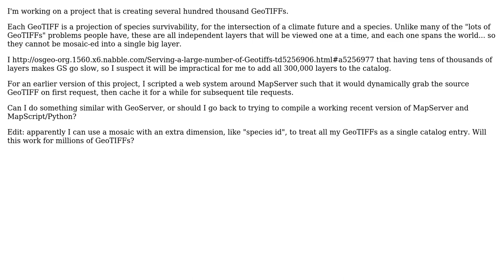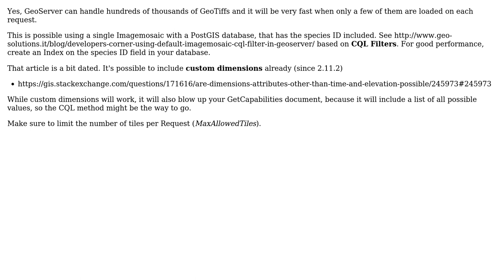GIS: Can GeoServer serve hundreds of thousands of geoTIFFs?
With thanks & praise to God, and with thanks to the many people who have made this project possible! | Content (except music & images) licensed under CC BY-SA | Music | Images & others | With thanks to user pLumo user Daniel Baird and the Stack Exchange Network Trademarks are property of their respective owners. You are responsible for your own actions.